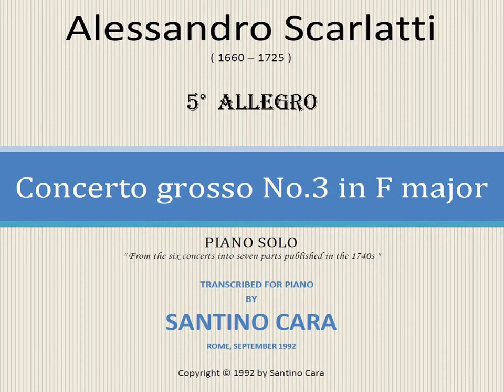Scarlatti A. Concerto grosso in F major - Piano version by Santino Cara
Transcription for piano solo of the "Concerto grosso No. 3 in F major"
Extract from the "Six concerts into seven parts published in the 1740s"
Transcribed for Piano by Santino Cara in Rome, September 1992.

Movements:

1. Allegro
2. Largo
3. Allegro più mosso
4. Largo
5. Allegro